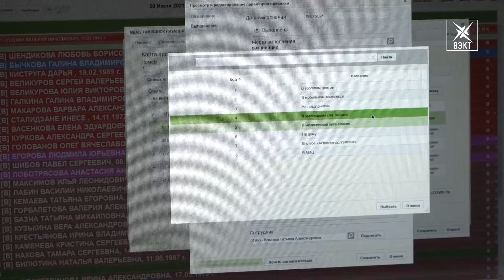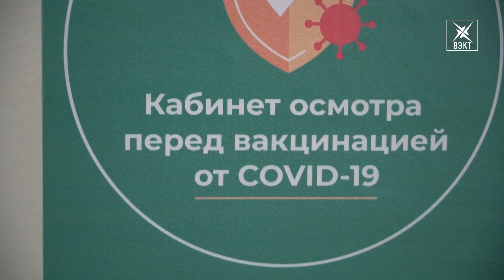История одного волонтера. Добровольцы помогают медикам во время массовой вакцинации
Темпы вакцинации растут. Врачи не справляются с наплывом пациентов. Ежедневно на помощь медикам приходят волонтеры. Подробности в материале Карины Ледневой.